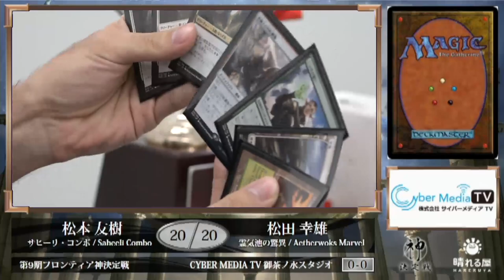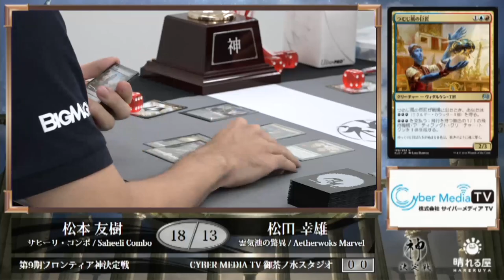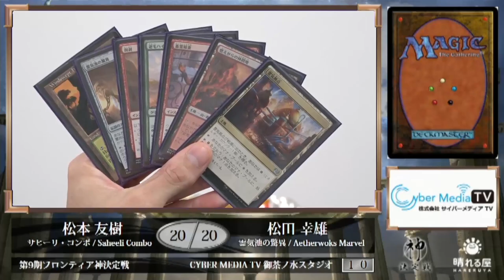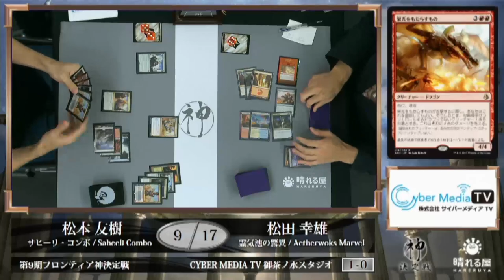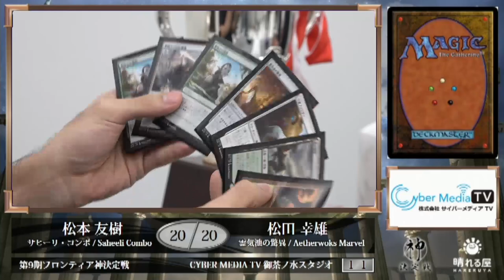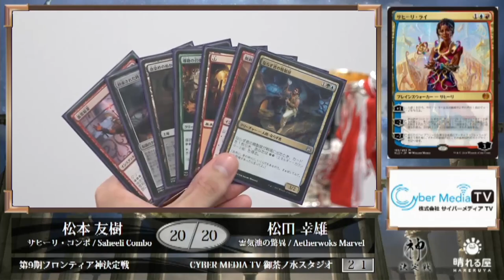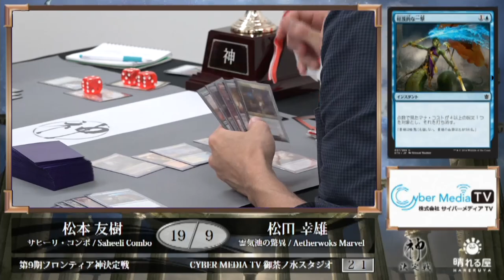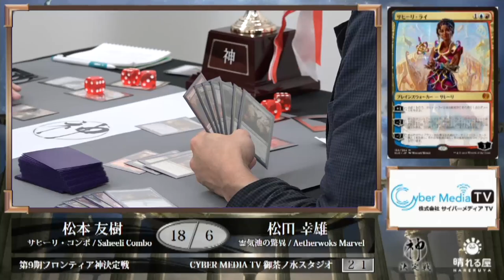【MTG】第9期フロンティア神 決定戦【晴れる屋】